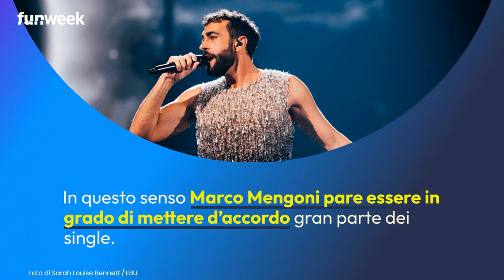Musica e amore: Marco Mengoni e Blanca Paloma i più sexy di Eurovision 2023 per i single italiani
Nel mese di Eurovision Song Contest 2023, la piattaforma di incontri Meetic ha interrogato i suoi utenti sul rapporto tra musica e amore. E per i single italiani, scoprire i gusti musicali di un potenziale partner è una vera e propria necessità. Secondo i dati, per il 46% degli intervistati in una relazione, è importante avere gli stessi gusti musicali. In questo senso Marco Mengoni pare essere in grado di mettere d’accordo gran parte dei single. Ben il 66%* lo considera il futuro vincitore del contest internazionale. A seguire, secondo e terzo candidato alla vittoria sono rispettivamente la cantautrice inglese Mae Muller e la italo norvegese Alessandra. A giudicare dall’indice di gradimento, Marco Mengoni si aggiudica anche la medaglia d’oro di artista più sexy dell’Eurovision 2023. È con lui, infatti, che gli utenti sognare il primo appuntamento. A seguire, la spagnola Blanca Paloma e Alessandra Mele.
Foto EBU / Music: Korben

LEGGI ANCHE: -- Eurovision Song Contest 2023, gli scommettitori puntano sui Paesi scandinavi